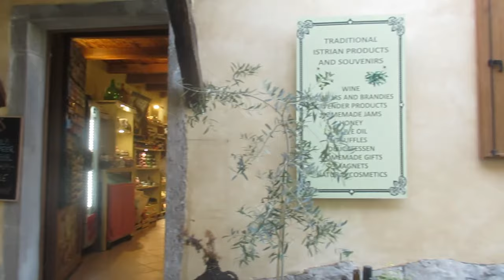🇸🇮🇭🇷 SŁOWENIA, ISTRIA #33 * "Powrót na Istrię" * 🇭🇷🇸🇮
W trzecim filmie z wyprawy na Bałkany w 2022 odwiedzimy półwysep Istria - podzielony między trzy państwa - Chorwację, Słowenię i Włochy. Skupimy się na dwóch pierwszych państwach odwiedzając znane nadmorskie miasteczka jak Poreč i te mniej znane jak Savudrija.
Nie zabraknie również często pomijanej środkowej Istrii.